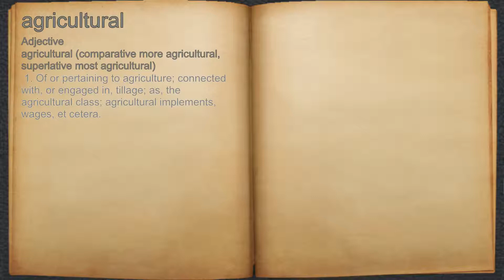What does agricultural mean?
A spoken definition of agricultural.

Intro Sound:
Typewriter - Tamskp